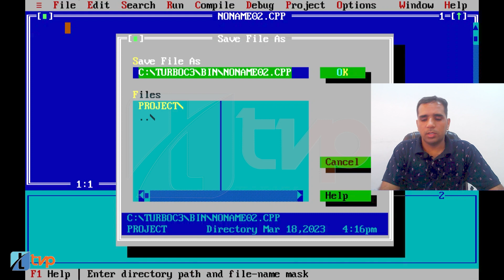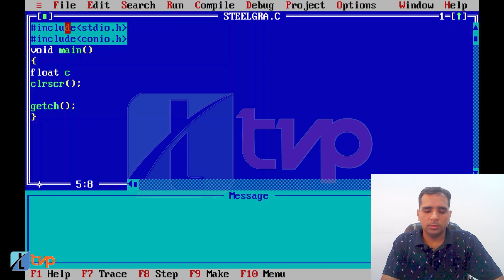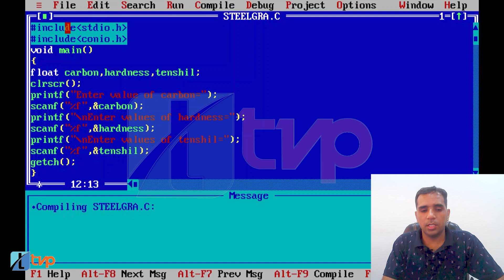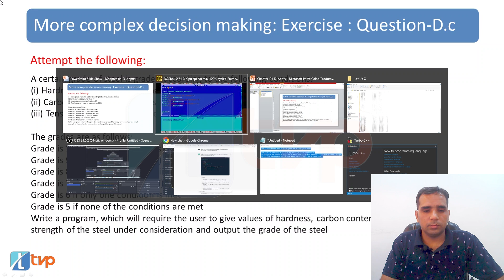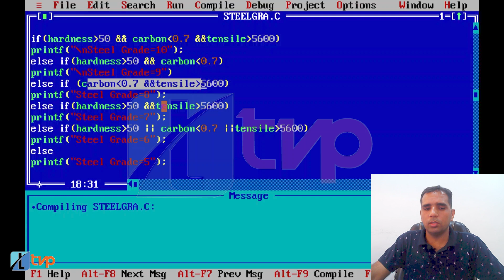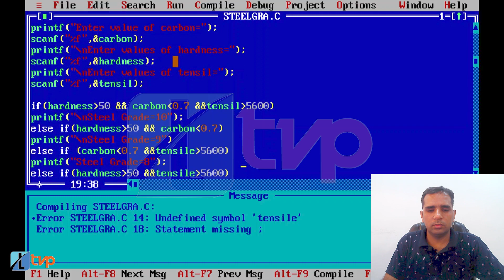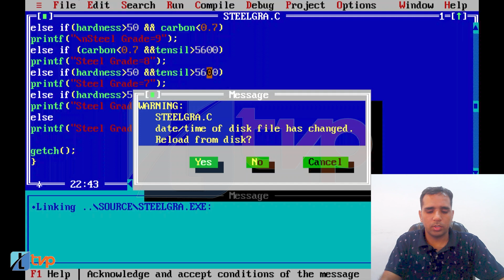Let Us C Solutions | C Programming | Find grade of steel using Logical & Relational Operators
Let us C Chapter 4 Exercise D (c) Attempt the following:A certain grade of steel is graded according to the following conditions:
(i) Hardness must be greater than 50
(ii) Carbon content must be less than 0.7
(iii) Tensile strength must be greater than 5600

The grades are as follows:
Grade is 10 if all three conditions are met
Grade is 9 if conditions (i) and (ii) are met
Grade is 8 if conditions (ii) and (iii) are met
Grade is 7 if conditions (i) and (iii) are met
Grade is 6 if only one condition is met
Grade is 5 if none of the conditions are met
Write a program, which will require the user to give values of hardness, carbon content and tensile strength of the steel under consideration and output the grade of the steel

Synopsis of the lecture:
0:00 Let Us C Exercise D (c) Chapter 4 Solved in hindi
1:14 Write a C program to calculate grade of steel
2:24 Take input from the keyboard in C
4:08 Algorithm to check grade 10 of steel in C
6:12 Example of logical operators in C
7:19 Example of use of relational operators in C
8:57 Logical OR in C
10:06 Run and debug a C program
10:59 C error - statement missing ;

The video covers the following queries in hindi:
How to use logical operators in C program?
How can we use logical operators?
What are logical operators in C explain their use with examples?
How do you use logical operators and or not?
what are logical operators in c explain with example
what are the logical operators in c
how to use logical operators
what are logical operators in c
what are the logical operators available in c
Logical operators in C - OR || AND &&